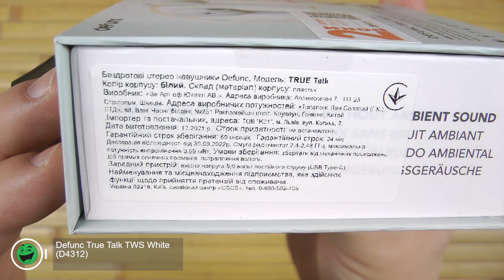Розпаковка Defunc True Talk TWS White (D4312)